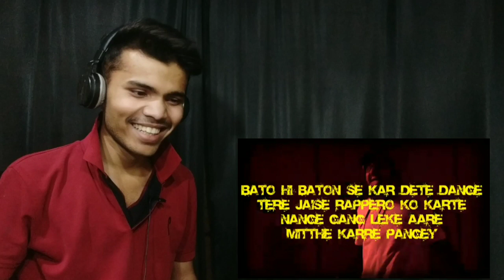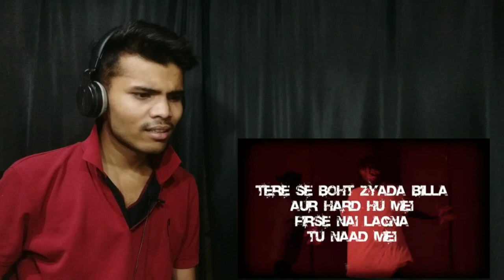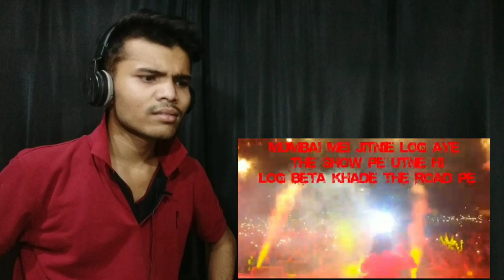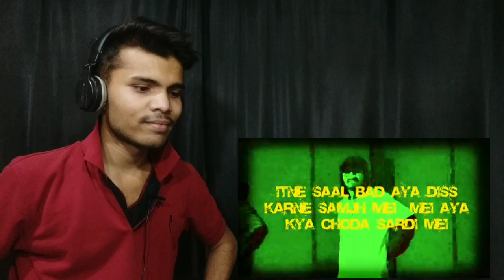EMIWAY - GULLY KA KUTTA SONG REACTION || DISS DIVINE 🤯🤯